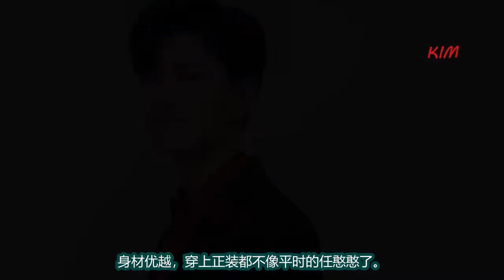任嘉倫Allen 央视晚会民歌唱起来 暖心长篇大论·真情实感·话唠·伦上线 Allen Ren Jialun new song on CCTV evening party-En.subtitle